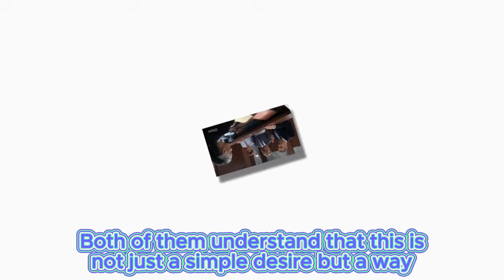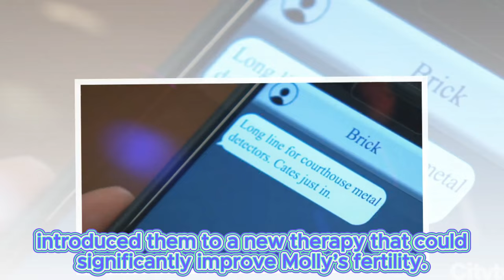TJ tries new pregnancy method, Kristina becomes godmother | General Hospital Spoilers